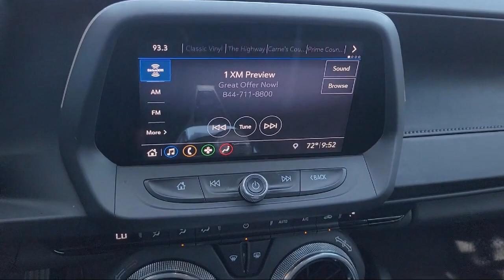2019 Chevrolet Camaro 1LT Coupe Tracy Modesto Manteca Stockton Antioch Brentwood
2019 Chevrolet Camaro 1LT Coupe Stock Number: K0156024T Vin:1G1FB1RX5K0156024.